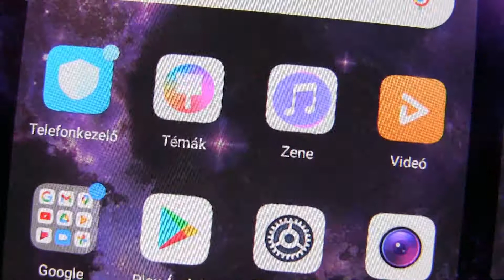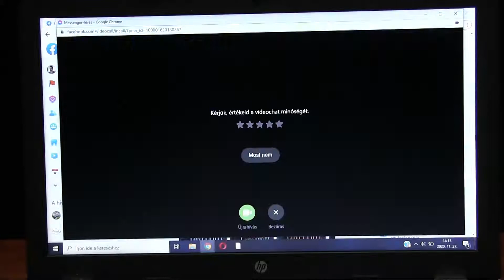Tóth Árpád: Lélektől lélekig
Tóth Árpád: Lélektől lélekig című versét filmesítettem meg a 2021-es Magyar Kultúra Napjára a kollégáimmal. A vers mondanivalója a mai világ átalalakult kapcsolataira reflektál a videóban.